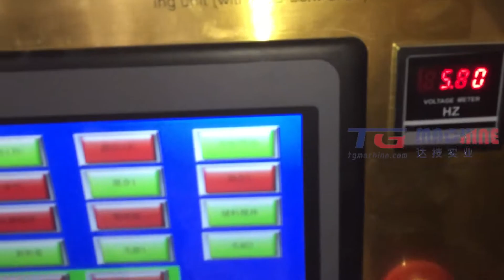2 rows 300 kg/h gelatin gummy make machine gelatin jelly depositor production line in Egypt